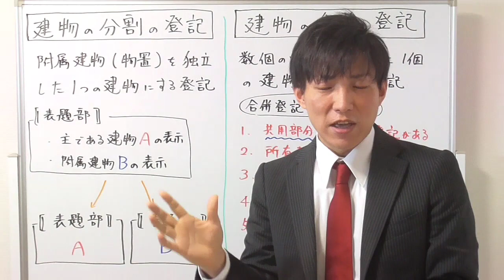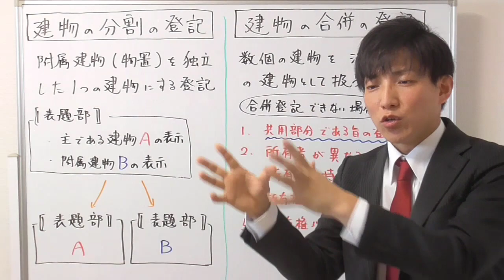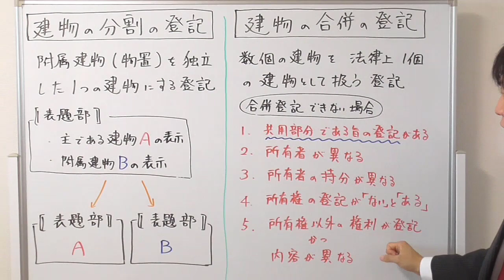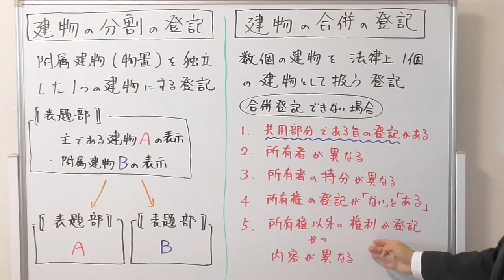【宅建：不動産登記法】建物の分割登記と合併登記【宅建通信レトス】